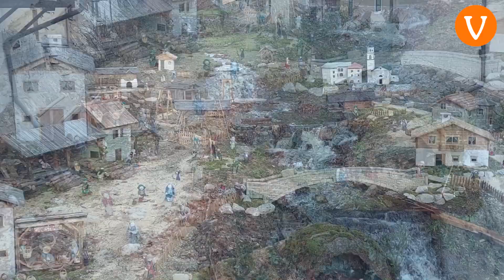Lo splendido presepe realizzato sul rio Maggiore nel centro storico di Levico Terme